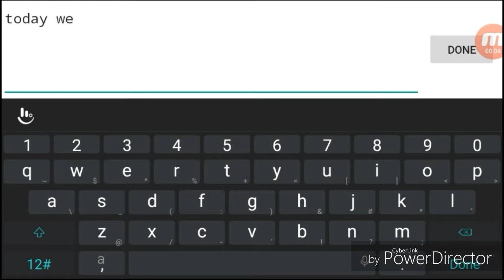How to get break dance on graal online classic